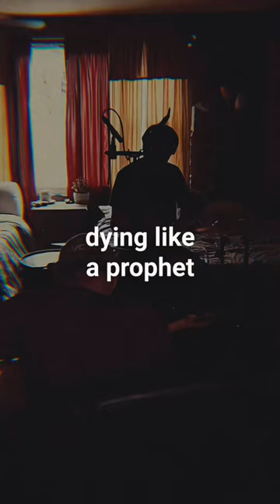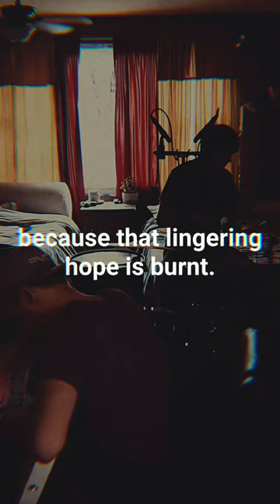SWOBODA & WEBER - SHORT CORDS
From The Keokuk Sessions (2020)